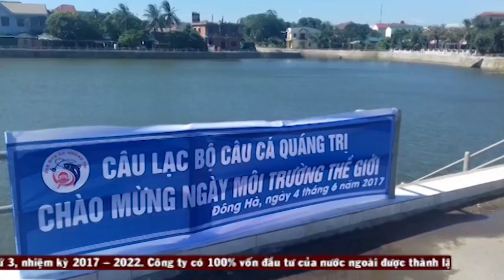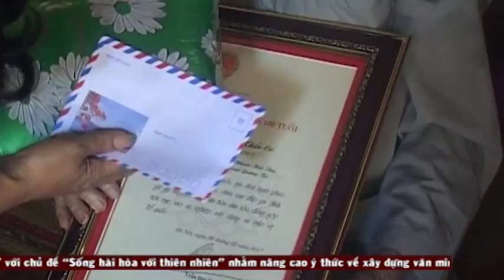Chương trình thời sự tối ngày 04/06/2017